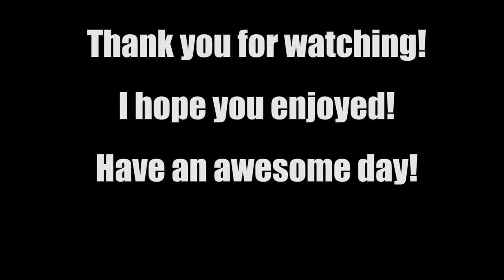Fake Beer in School Prank | Black Ops 3 Story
Today I play Call of Duty: Black Ops 3 Black Ops 3 and tell the story of a time when me and my friends did a fake beer bottle prank in school!

Me on other sites!

Want an awesome monthly crate that contains gaming goodies?

Want quality gaming controllers? Use Cinch!

If you have a youtube channel and want to get partnered use BBTV! That's what I use!

Music I might use in my videos by:
Vexento:
Youtube.com/c/Vexento
Incompitech:
Incompitech.com